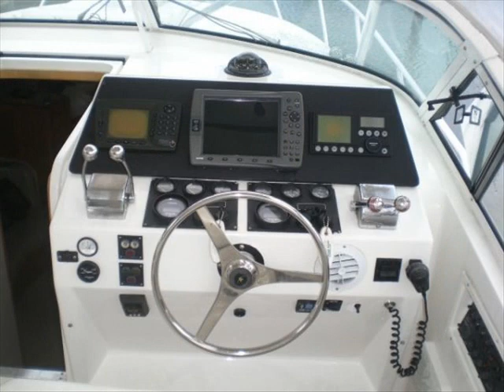1997 Bertram Moppie 36 Tower For Sale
Galley
Head
Vanity
Salon
Forward Berth
Dinette
Helm
Prep Station
Additional Specs, Equipment and Information:

Boat Name
Quality Time
Specs
Builder: Bertram
Designer: Bertram
Dimensions
LOA: 36 ft 0 in
Beam: 13 ft 0 in
Maximum Draft: 3 ft 8 in
Engines
Engine Brand: Volvo
Engine Model: TAMD 72
Engine Hours: 1400
Dimensions
Displacement: 22,900
Tanks
Fuel: 430
Holding: 30
Accommodations
"Quality Time" has many extras that include a Pipe Welders Marlin Tower, Cockpit seat, Fighting chair, new generator, outriggers, nice electronics, dive platform, air conditioning, and full Galley. New Generator.
Master Stateroom
Cabin with Double Berth forward, settee and head with walk-in shower. 16,000 BTU Cruisair AC.
Galley
Located starboard she has:
    Single stainless steel round sink
    Norcold refrigerator
    Ceran two-burner electric stove
    Panasonic Dimension 4 Convection Microwave
Electrical
5.5 kW 2008 Mastervolt Generator
    (2) 8D batteries
    Circuit Breakers
    Fire Extinguishers
    High water bilge alarm
    Alternators
    Raw water cooling pump
    E.P.I.R.B.
    Search Light
Electronics
    I-Com VHF IC-M127
    Garmin 3010C radar
    Robertson Autopilot
    Antennas
    Bennett Trim Tabs
    Pioneer DEH-PV600MP stereo system
    Speakers
    Magnavox Flat Screen TV
    Magnavox DVD Player